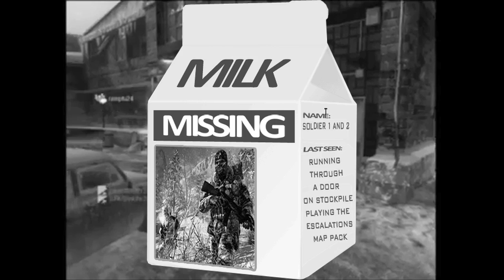CALL OF DUTY'S KILLER DOORS! - Failing With Style #2